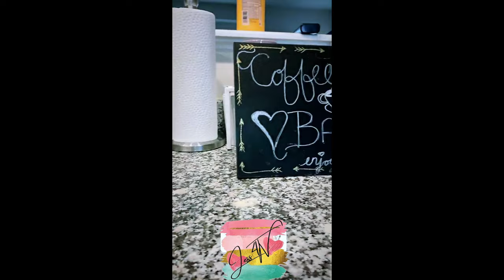☝🏾BUT FIRST, COFFEE ☕️!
Heyyy Cousin! I can do anything. But only after I've had my Coffee!

👋🏽Come Join the Family! We have FUN here, I Promise 🤞🏾

💛🤍Follow me Cousin! - Twitter | Snapchat | Instagram : imJess_sayn & Jess4TV 📲
Let's make this A Family Reunion!

💛🤍Need a Bartender? 🍺🍻🥂🥃🍷🍸🍹🍾
↪️Licensed Mixologist and Owner and Operator of Bar Bella's LLC↩️

💛🤍Need a Photographer or Videographer? 📸🎥🎞

💛🤍F A Q:
Name: Jessica Monee'
Birthday: December 23rd
Age: 32
Race: African American/Black
Height: 5'2 1/2
Location: DMV
Daugther: Named Jia Bella, born January 8th, Age 5

▶️Camera:
Canon Rebel T6i (For Filming)
Canon Rebel T5i  (For Photography, Videography and Vlogging)
Canon Powershot SX740 HS 20.3 Megapixel (For Vlogging)

Camera Bag: Neewer Camera Case

▶️Lenses:
Canon EF-S 24mm F2.8 STM Standard Prime Lens
Yongnuo YN50mm F1.8 Standard Prime Lens
Yongnuo YN35mm F2.0 Standard Prime Lens
Canon EF-S 10-18mm F4.5-5.6 IS STM Zoom Lens
Canon EF-S 18-55mm F3.5-5.6 IS STM Zoom Lens
Canon EF-S 55-250mm F4-5.6 IS STM Zoom Lens
52mm, 58mm and 62mm UV Protection Filters

▶️Lighting:
Emart 18-inch Ring Light
Two (2) MOUNTDOG Softbox 20x28
Two (2) Ulanzi Ultra Bright LED Panel Video Light

▶️Microphone:
Rode VideoMicro Compact On-Camera with Rycote Lyre Shock Mount
Boya By M1 Lavalier
Blue Snowball iCE Microphone

▶️Battery:
ACK-E8 AC Power Adapter Supply (Canon T5i)
ACK-E18 AC Power Adapter Supply (Canon T6i)

💛🤍Storage💾:
▶️SanDisk - Ultra Plus 64GB SDXC UHS-I Memory Card
▶️SanDisk - Ultra Plus 32GB SDXC UHS-I Memory Card
▶️SanDisk - Ultra Plus 16GB SDXC UHS-I Memory Card
▶️WD EasyStore 5TB External Hardrive

💛🤍Editing Software and Equipment 💻🖱📱:
▶️iMovie
▶️Canva
▶️Lensa
▶️InShot
▶️PicArt